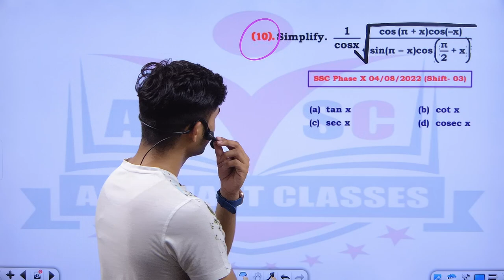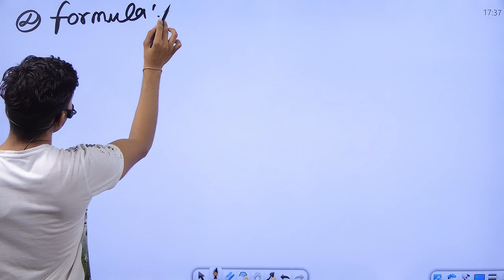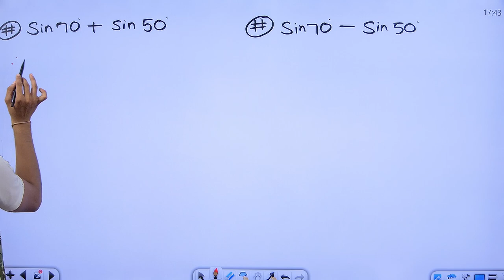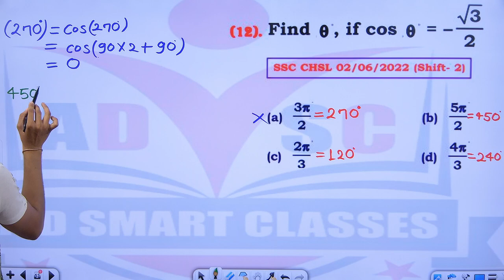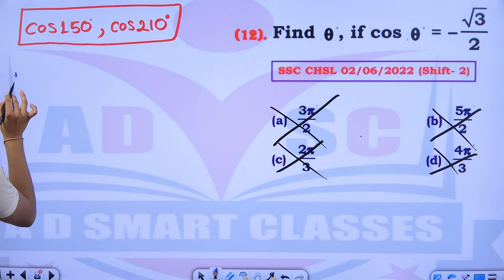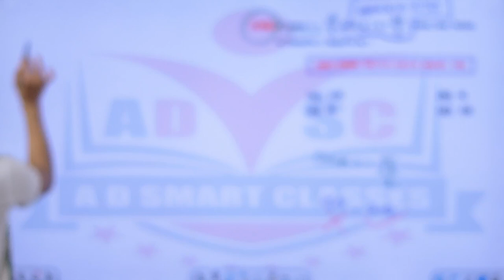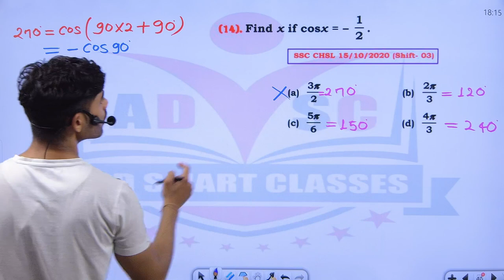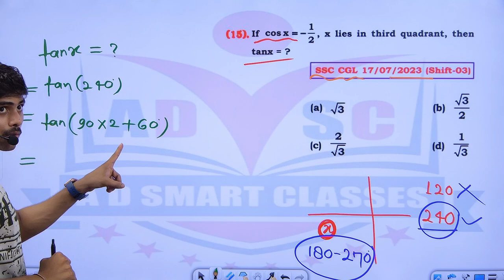Advance math || Trigonometry class 12 (Ques. based on QUADRANT Concept)